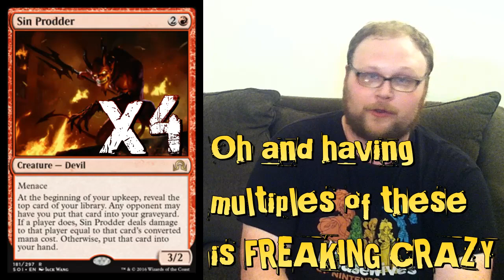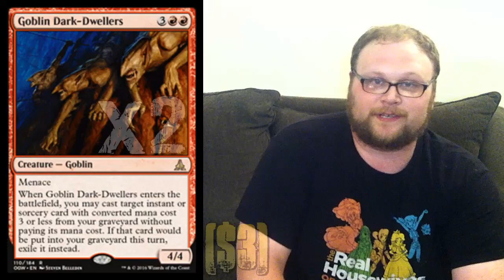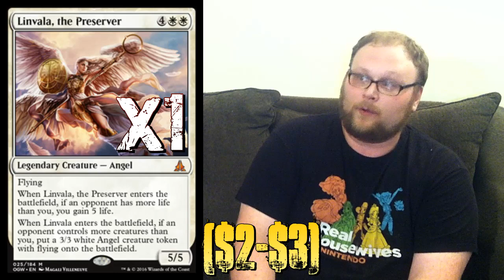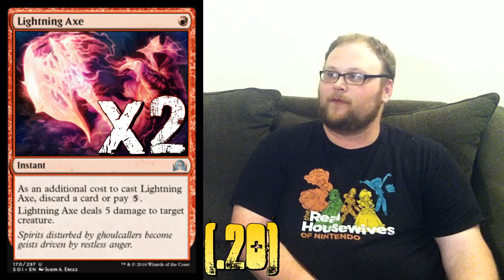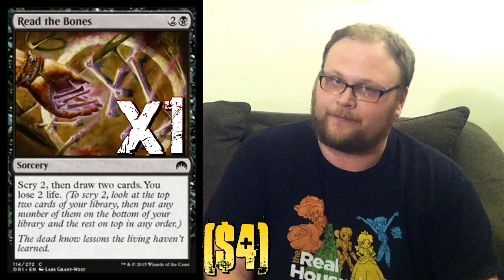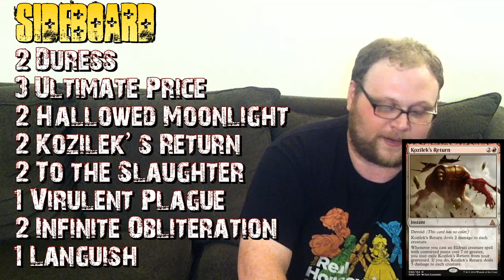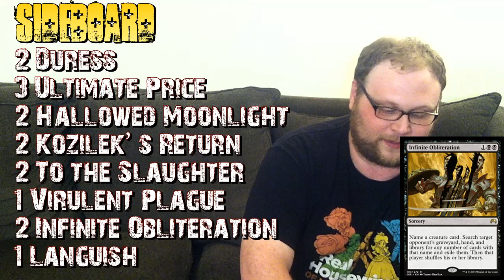Mtg Deck Tech: Mardu Reanimator in Shadows over Innistrad Standard!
It's Shadows over Innistrad deck tech time! Ever since I first saw Nahiri, the Harbinger, I've been putting together Mardu Reanimator. The idea of discarding a big threat with Nahiri and then reanimating it later is tempting, especially considering that if we can get to Nahiri's ultimate, we can just go tutor up a big creature and put it right into play. Although the creature will pop back to our hand at the end of the turn, we can get extra value out of enter the battlefield abilities this way.
     Sin Prodder has proven to be especially good, as in a reanimator deck, it puts our opponent in a horrible situation. Let us have the card now, or make us discard it, take some damage, and risk the possibility of it being reanimated later? That's a tough spot to put them in. Goblin Dark Dwellers works well with Prodder, too, as any spells that your opponent has opted to put into the graveyard can be recast.
     Sinister Concoction is a dream card for reanimator. Cheap removal that allows us to discard a fatty and get a bonus chance to put a big creature from the top of our library into our graveyard? Every part of this is good.
     Necromantic Summons is our big reanimation spell (check the video for why I opted out of Ever After), mostly because it's the fastest reanimation in the format and can make Dark Dwellers, Kolaghan, or Linvala enormous.

Creatures (10)
4 Sin Prodder
2 Goblin Dark Dwellers
1 Dragonlord kolaghan
1 Linvala, the Preserver
2 Ulamog, the Ceaseless Hunger

Planeswalkers (4)
3 Nahiri, the Harbinger
1 Chandra, Flamecaller

Enchantments (4)
4 Sinister Concoction

Spells (15)
2 Lightning Axe
2 Read the Bones
4 Fiery Temper
2 Kolaghan's Command
1 Anguished Unmaking
4 Necromantic Summons

Lands (27)
4 Smoldering Marsh
4 Foreboding Ruins
4 Shambling Vent
4 Caves of Koilos
4 Battlefield Forge
2 Needle Spires
3 Mountain
2 Swamp

Sideboard (15)
2 Duress
3 Ultimate Price
2 Hallowed Moonlight
2 Kozilek's Return
2 To the Slaughter
2 Infinite Obliteration
1 Virulent Plague
1 Languish

    Category
        Gaming